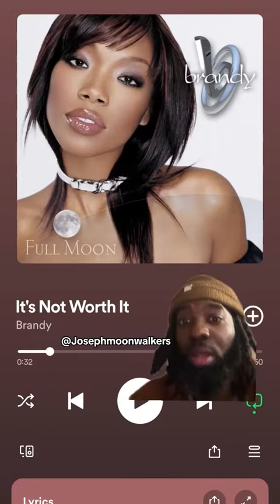Michael Jackson & Brandy background vocals on Full Moon and Invincible Album.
Michael Jackson & Brandy
background vocals on Full Moon and Invincible Album.